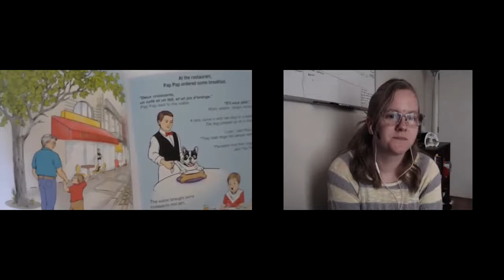Author interview: Janie Dempsey Watts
This installment of Author Interview Marissa Frosch interviews Creative nonfiction and literary fiction author Janie Dempsey Watts about her career as an author.

Find Jannie Dempsey Watts on her website, Facebook and Twitter

We're also on iTunes and Stitcher now!